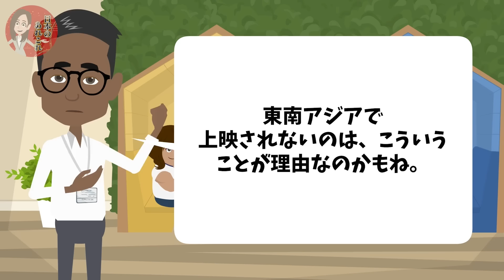【海外の反応】海外メディア「韓国は物事をフラットに見ることができない…」世界中で大絶賛の日本映画…韓国だけ解釈が斜めで批判殺到w【日本のあれこれ】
【海外の反応】「もう世界はアニメをリメイクするのは諦めたほうが…」原作を劣化させるハリウッドに世界が困惑…【日本のあれこれ】

【海外の反応】「嘘⁉︎日本がアメリカのアニメをパクったんじゃないの⁉︎」欧米のジブリの改変に世界が大パニックw【日本のあれこれ】

【海外の反応】「日本は悪に対する捉え方が、世界のどの国とも異なっている…」世界が驚く日本の悪の概念とは⁉︎【日本のあれこれ】

■フリー素材